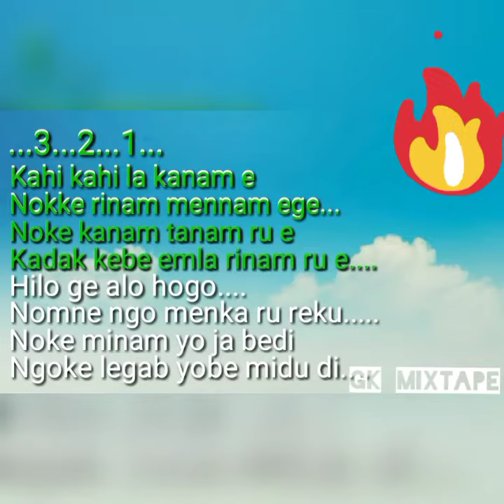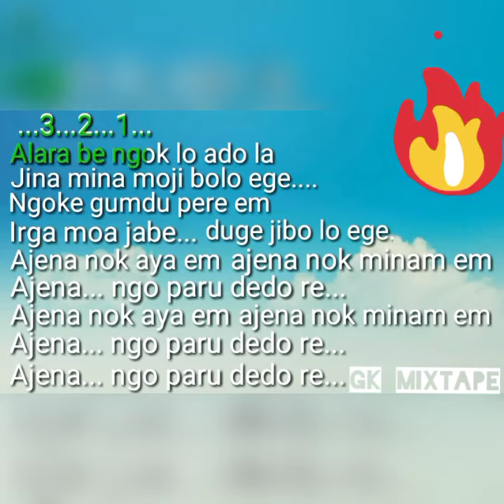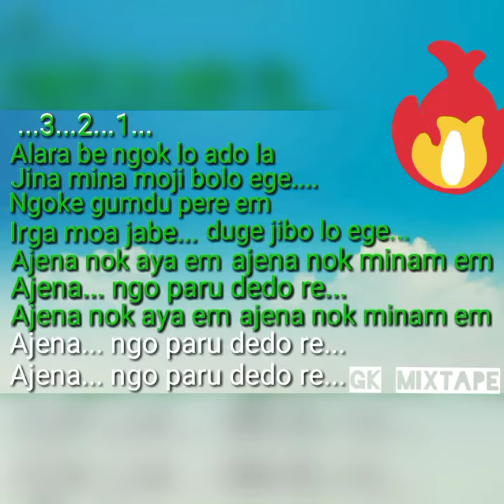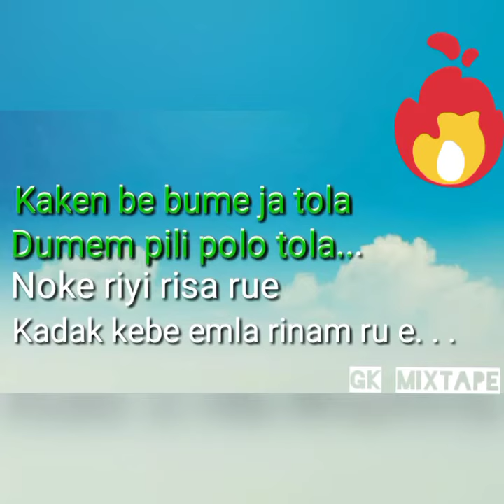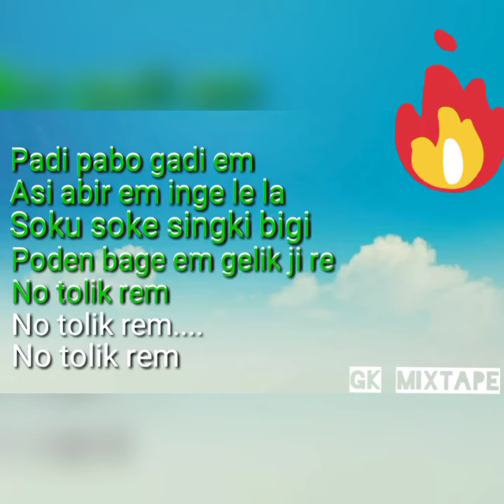Kahi kahi la kaname lyric | Galo song lyrics | GK MIXTAPE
Also check some videos from our channel:-